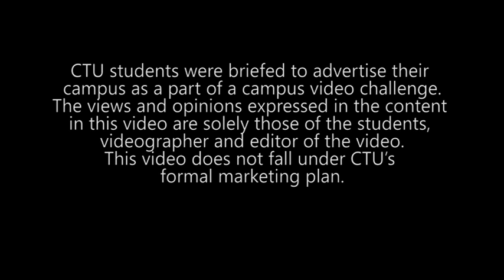Bloemfontein Lip Sync Battle 2016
CTU students were briefed to advertise their campus as a part of a campus video challenge.
The views and opinions expressed in the content in this video are solely those of the students, videographer and editor of the video.
This video does not fall under CTU’s formal marketing plan.

Music not owned by CTU training solutions.